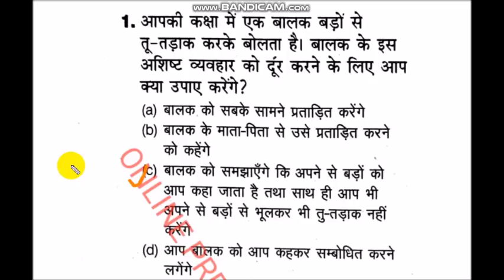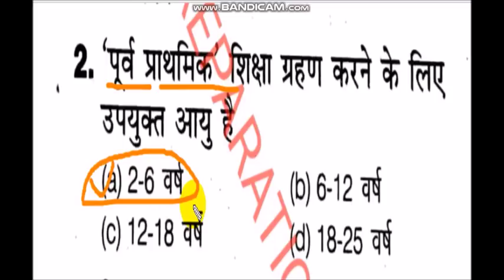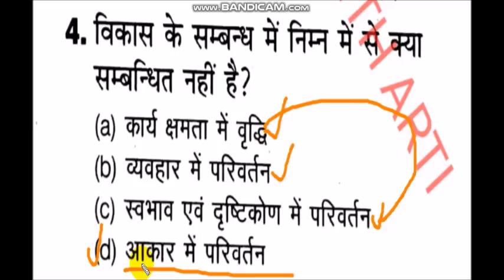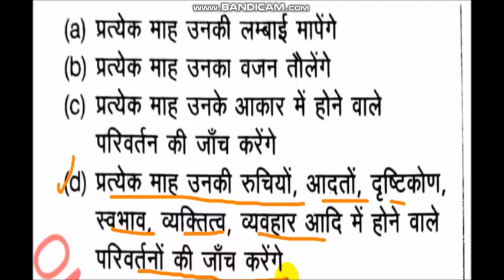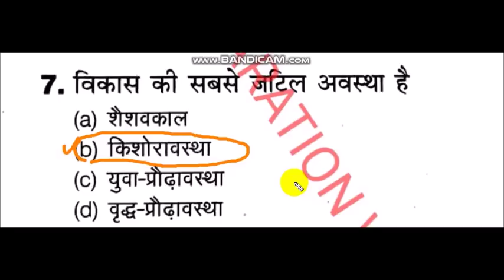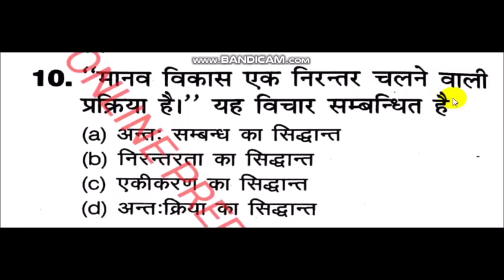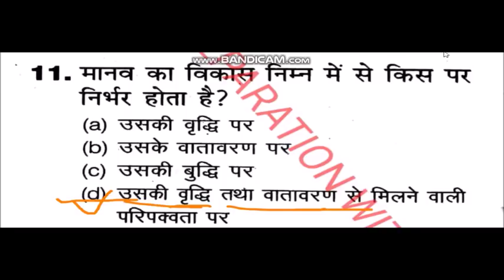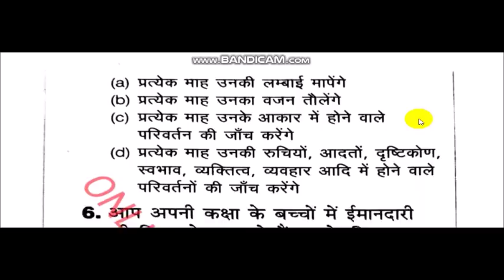CDP बाल विकास IMPORTANT MCQ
IMPORTANT MCQ CDP बाल विकास

IMPORTANT MCQ